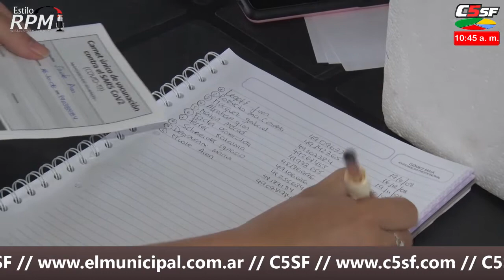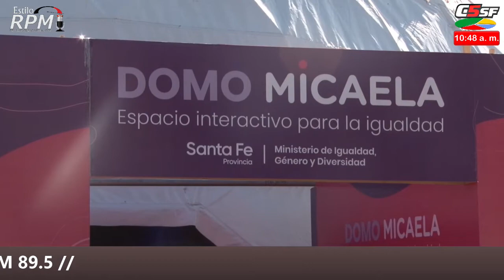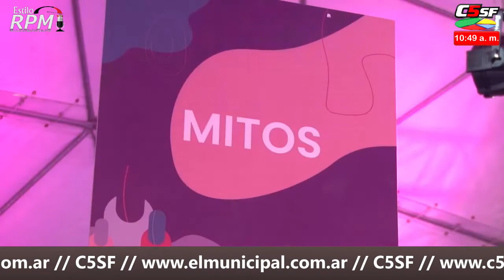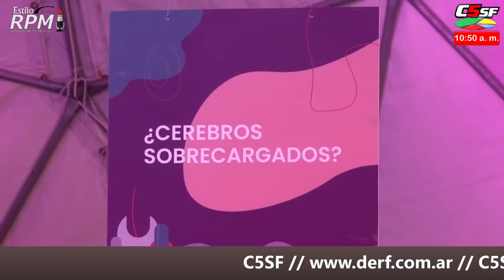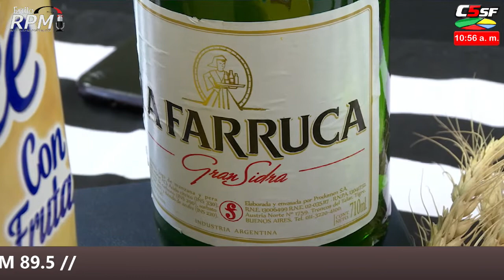NOTICIAS DEL GOBIERNO DE LA PROVINCIA DE SANTA FE - MARGA GONCALVES - 30 noviembre 2021